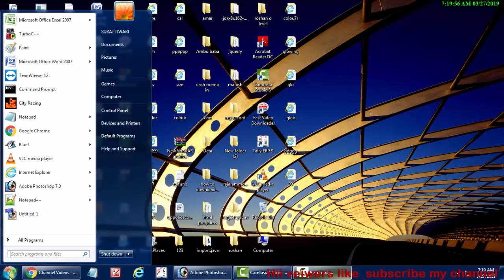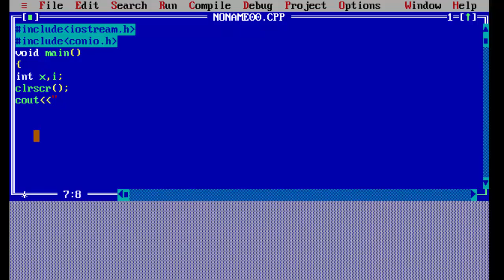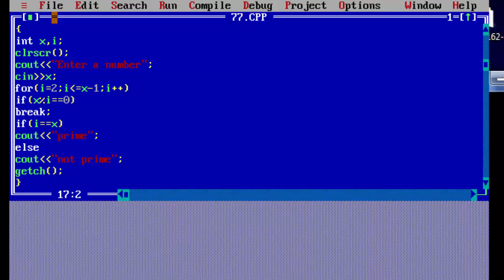Prime number programme in c++